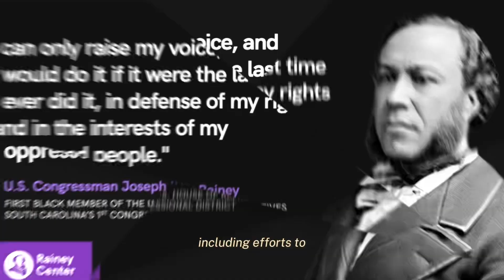History In Black - Who Is Joseph Rainey?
Hill City Church - History In Black
Narrated by: Lady Dominique Haddon

Every Wednesday in February will feature a new Black American who impacted the state of Black & African Americans today!